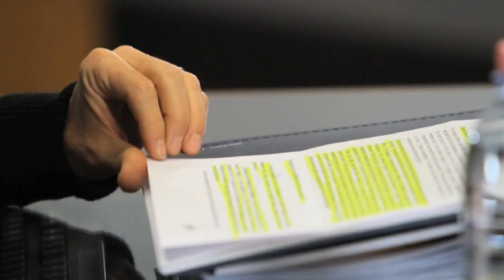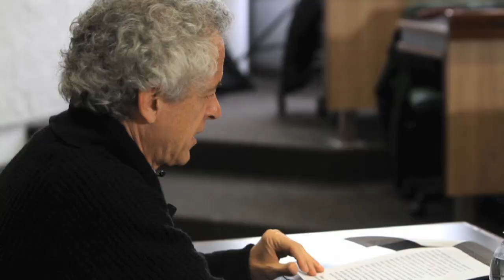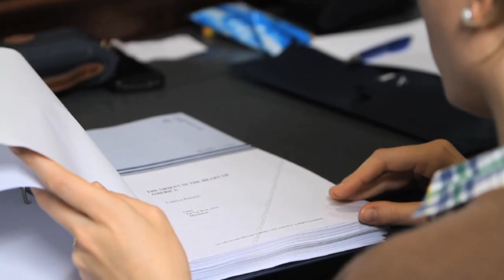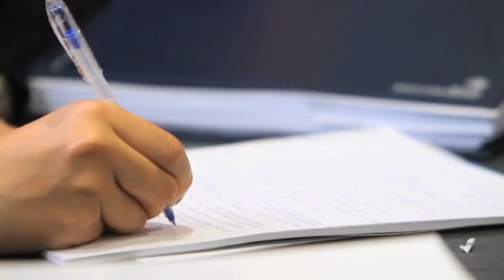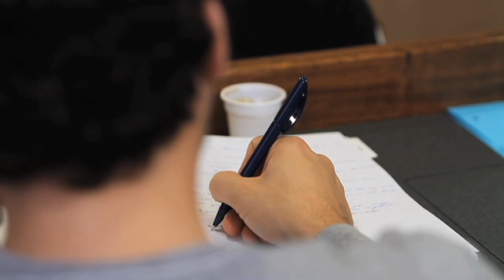Relationship between Eastern and Western culture - Masterclass | SDA Bocconi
In this 2 day full-immersion class at EMMS - Executive Master in Marketing and Sales - Federico Rampini, internationally known journalist and writer, focused on the relationship between East and West. (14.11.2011)